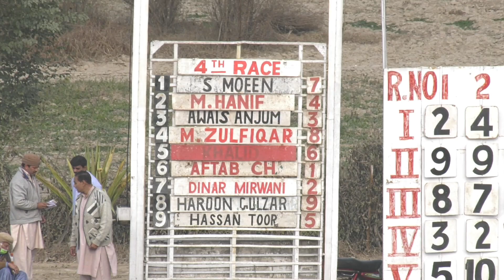4th Race The Nanga Parbat Cup Distance 1100 Meters Winner J-K ( Pakistan Horse Racing )